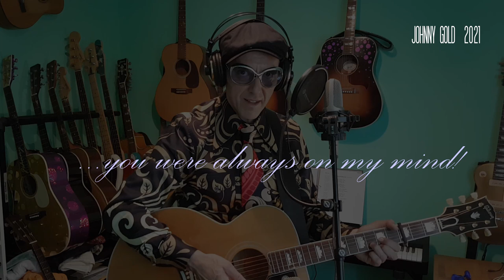You were always on my mind - Johnny Gold (A Tribute to Elvis Presley)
When i was a boy i spent quite a lot of time listening to my daddy´s Elvis records. I can truly say that Elvis Presley´s singing has definitely shaped my sense of music in a very special way from an early age. And still does...

This one is on a very special request... :)
And at the same time my bow to the king.

If someone is interested in the making of:
I do all the intruments and voices on my own. Like most times i started recording (and filming) just my voice with the acoustic guitar (2 differents tracks / microphones). I´ve tried this one with a clicktrack first, but it felt not ok, so i did it free.  Then i add the other tracks later on.
The acoustic guitar is a Gibson SJ-200, but you also can hear a Martin J1 (the one you can see back on the wall left), a Stratocaster, a Precision Bass and the piano is a Roland FP-60.
The solo took me a while, i made three completely different versions (a acoustic slide, which was my first idea, then a mandolin like acoustic solo, but finally i ended up with this downtuned twangy Tremolo Strat which i find pretty darn cool...).
The Microphone is a AKG C 3000 from the early 90ies for my voice, and a Rode NT1 for the SJ200.
DAW is Cubase.
All is done in a terribly tight room of apprx. 12 sqare meters.
But i´m happy when i can do my music in here... :)

I'm so happy that you're mine
If I made you feel second best
I'm so sorry I was blind

Tell me, tell me that our sweet love hasn't died
Give me, give me one more chance
To keep you satisfied, satisfied